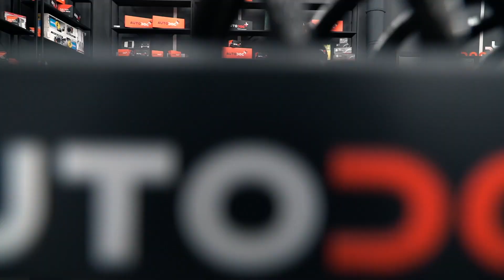AUTODOC ΠΛΗΡΗΣ ΠΕΡΙΗΓΗΣΗ ΓΚΑΡΑΖ!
Η επισήμανση ROOM TOUR γίνεται όλο και πιο δημοφιλής στο YouTube.

Είμαστε υπερήφανοι για: δυο αναβατόρια, πολλά καινούρια εργαλεία και μια απίστευτη περιοχή επιδείξεων.

Παρακαλούμε, πείτε μας τη γνώμη σας στα σχόλια 💬